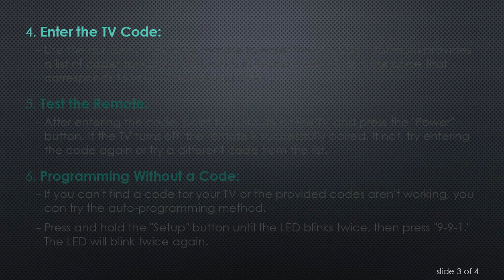How to Pair an Optimum Remote with Your TV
Learn how to seamlessly pair your Optimum remote with your TV using these easy-to-follow steps. Whether you're setting up a new remote or re-syncing an existing one, this guide will walk you through the process for a hassle-free experience.
Remote controls have become an integral part of our home entertainment systems, and ensuring they work seamlessly with our TVs is crucial for a smooth viewing experience. If you're an Optimum user and need to pair your remote with your TV, follow these step-by-step instructions.

Turn on Your TV and Optimum Remote:

Power on your TV and ensure it's set to the input/source you want to use.

Turn on your Optimum remote.

Locate the Setup Button:

Find the "Setup" button on your Optimum remote. This button is typically located at the top or bottom of the remote.

Press and Hold the Setup Button:

Press and hold the "Setup" button until the LED light on the remote blinks twice. This indicates that the remote is in programming mode.

Enter the TV Code:

Use the number pad on the remote to enter the TV code. Optimum provides a list of codes for various TV brands in its user manual. Find the code that corresponds to your TV brand and enter it.

Test the Remote:

After entering the code, point the remote at the TV and press the "Power" button. If the TV turns off, the remote is successfully paired. If not, try entering the code again or try a different code from the list.

Programming Without a Code:

If you can't find a code for your TV or the provided codes aren't working, you can try the auto-programming method.

Press and hold the "Setup" button until the LED blinks twice, then press "9-9-1." The LED will blink twice again.

Press the "Power" button repeatedly until the TV turns off. Once it does, press the "Setup" button to lock in the code.

Final Testing:

Test other functions on the remote, such as volume and channel control, to ensure everything is working correctly.

By following these simple steps, you can pair your Optimum remote with your TV, enhancing your overall home entertainment experience. If you encounter any issues, refer to the Optimum user manual for troubleshooting tips.